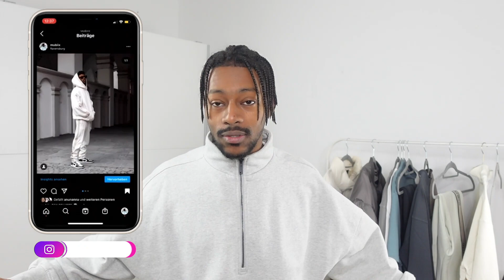TOP 10: Die BESTEN JACKEN für den WINTER ❄️⛄️ | 25-500€ | mubiix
Heute geht’s um die Top 10 besten jacken für den winter! Wir haben für absolut jedes Budget was dabei, die Jacken fangen an bei 25€ und gehen hoch bis 500 €
Bin gespannt was ihr zu den Jacken sagt - welche ist euer Favorit?!
Wenn euch das Video gefallen hat, lasst gern auf korrekter Basis nen Like & Abo da!

Die Jacken aus dem Video:
Pull & Bear Puffer